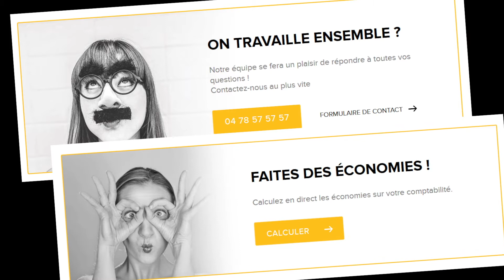2017 - 9e Trophées Marketing et Communication de la profession comptable –EASY COMPTA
Avensi Consulting - Les Echos Publishing - Expert Infos

Les Trophées Marketing Communication récompensent chaque année les meilleures initiatives marketing communication de cabinets d'expertise comptable. Lors de la 9e édition en 2017, 13 cabinets et réseaux d'experts-comptables de toute la France et de tous profils ont remporté un trophée : Absoluce, Alliance Eurus, Arevalis, ANECS CJEC, Cabex, Ça Compte Pour Moi, CFGS, Cofagest, La Compagnie Fiduciaire, Comptacom, Easy Compta, Ems Audit et Pyramide Conseils.